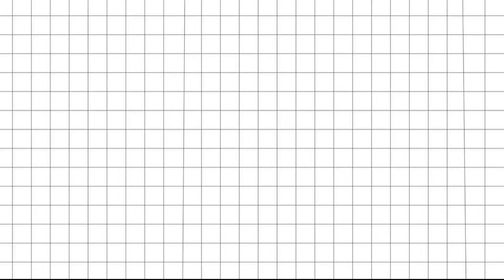DIY Wall Mirror Decor | Mirror decoration with rope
Wall Mirror Decoration with rope. DIY home decor

Tali rami & tambang 10 mm & 4mm ( rope ) :
(4 m rope /tali tambang )